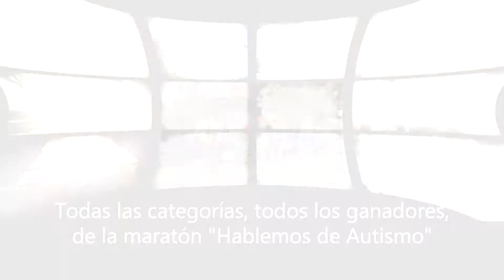Todas las categorías, todos los ganadores, de la maratón “Hablemos de Autismo”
SMAP - 2016
Tan solo 19 minutos y 31 segundos, le llevaron al ganador Cristian Castillo, para completar los 5K de la maratón “Hablemos de Autismo”, seguido por Eduardo Antinao a 18 segundos y Elías Pereyra a 19 segundos.
La clasificación por categorías quedó conformada de la siguiente manera:

Caballeros hasta 18 años
1º Elías Pereyra
2º Álvaro Melio
3º Kevin Vázquez

Caballeros de 19 a 29 años
1º Cristian Castillo
2º Eduardo Antinao
3º Mathías Chazarreta

Caballeros de 30 a 39 años
1º Franco Apaolaza
2º Sergio Cañicul
3º Daniel Rivas

Caballeros de 40 a 49 años
1º Hugo Quintulén
2º Aldo Morales
3º Horacio Figueroa

Caballeros de 50 a 59 años
1º José Luis Dappello
2º Jorge García
3º Néstor Antonio Bichara

Caballeros más de 60 años
1º Manolo
2º Jorge Neira
3º Luis De Gregorio

Damas hasta 18
1º Kenia Campos Haedo
2º Martina Quirno Costa
3º Jazmín azumendi

Damas de 19 a 29 años
1º Marina Paredes
2º Ailín Arias Gregorini
3º Claudia Navarrete

Damas de 30 a 39 años
1º Soledad Aguilera
2º María Lourdes Parapuno
3º Karina Rodríguez

Damas de 40 a 49 años
1º Claudia Bosso
2º Alex Tersoglio
3º Claudia Ponce

Damas de 50 a 59 años
1º Elena Curipan
2º Patricia Friedrich
3º Emilce Diego

Damas más de 60 años
1º Juana Pinilla
2º Graciela Gajardo
3º Susana Chaparro

En las categorías por equipos, los podios quedaron integrados por:

Madre e Hija
1º Silvina Fornasari - Chiarra Petrillo
2º Daniela Carpio – Julieta Ugrin
3º Mariel Dellature – Loli Mujica

Madre e Hijo
1º María Laura Da Pieve – Eliseo Gómez Da Pieve
2º Valeria Aguirre – Santino Miranda
3º Araceli Banfi – Ulises Saucedo

Padre e Hija
1º Pedro Ugrin – Lucía Ugrin
2º Mariano Nahuel Santos – Lucía Millaray Santos
3º Jean Pierre Karahanian – Sofía Karahanian

Padre e Hijo
1º Mauro Petrillo – Thiago Petrillo
2º Santiago Gaudio – Ezequiel Gaudio Chicov
3º Carlos Corso – Nicolás Corso Giannone